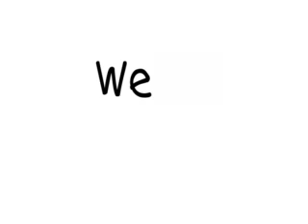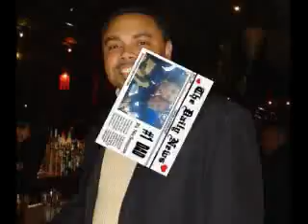Happy Father's Day Facebook Men!!! (2012)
The beginning starts off with my "late" papa.  he beginning starts out with my "late" wonderful papa. The rest are SUPER MEN who you may recognize. Enjoy!!!